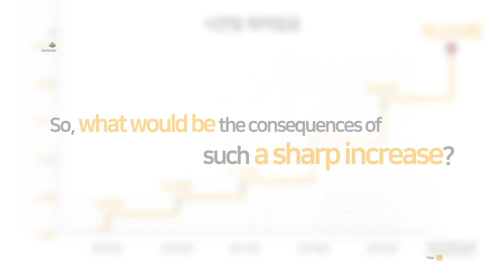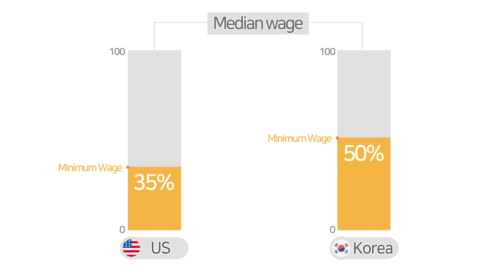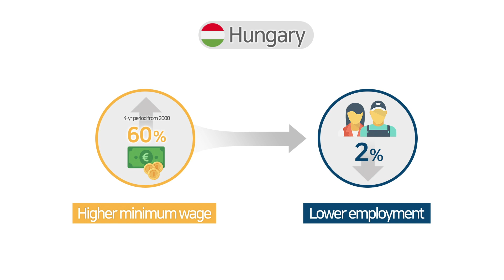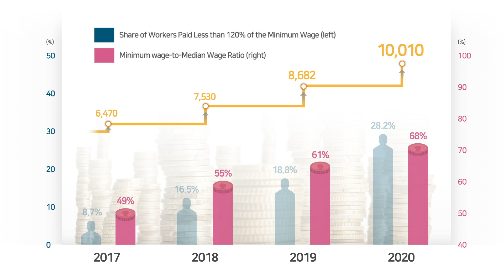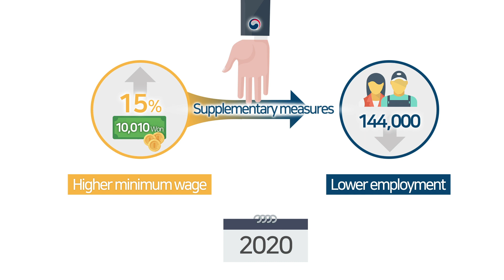Employment Effect of Minimum Wage Increase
● Author
- Kyungsoo Choi, Fellow

● Go to related report
- Issue Analysis, Employment Effect of Minimum

The objective of a minimum wage system is to guarantee a stable income level for workers.

The Korean government has made consistent efforts to raise the minimum wage.
In 2018, it has increased the wage by a large margin with a goal to achieve the 10 thousand won mark by 2020.

So what would be the consequences of such a sharp increase?

A higher minimum wage pushes up not only wages at the bottom but also those near the bottom, narrowing the wage gap and improving income distribution.

During the last five years, Korea has seen a gradual increase in the minimum wage and a narrowing of income disparity as wages at the bottom are pushed up with the minimum wage increase.

In response to minimum wage increases, businesses may raise product prices or reduce working hours or cut benefits.
If wages continue to increase and the cost rise becomes unbearable, businesses will reduce their employees.

Then, will an increase in the minimum wage actually lead to job losses in the future?

KDI examined the anticipated job losses inferring from economic theories and experiences from overseas.

In the U.S, a 10% rise in the minimum wage generally resulted in a modest 0.15% job decrease.

But the minimum wage is higher in Korea than in the U.S.
as a ratio to the median wage.
Consequently, the negative effect is likely to be larger in Korea.

Hungary has raised its minimum wage by a surprising 60% during the four years since 2000.
The result was a large decrease of jobs, as much as 2% of total number of jobs.

In France, the minimum wage is set as high as 61% of the median wage.
In this case, wages are leveled out, and workers experience no wage rise in their first 10 years of career, weakening their work incentives.

Korea’s minimum wage increased by 16.4% in 2018 from the previous year.

If we apply the estimates from the U.S., the rise would involve a job loss of 36 thousand workers.
If Hungary’s case is applied, the job loss would be 84 thousand workers.

These figures correspond to 0.2 and 0.4% of total employment,
and are not considered as big numbers.

In fact, up to April, the employment statistics have not shown
any significant decline of jobs among the youth under age 25
or women in the fifties, who are the major minimum wage worker groups.

Further, there is no clear evidence that wholesale and retail jobs
and restaurants and lodging jobs have reduced due to the minimum wage increase.

This could be owing to the government’s subsidies which has been provided to buffer the shocks.

Then, what would happen if the minimum wage is to increase by 15% in 2019 and again in 2020?

It is expected that workers affected by the minimum wage hike will increase from 8.7% in 2017 to 28% in 2020.

Also, the minimum wage will reach 68% of the median wage by 2020.

Indeed, if the impact from the minimum wage increase expands,
businesses may have to cut down their labor significantly.

An estimation of the job loss using Hungary’s example reveals that
job loss figures would mark 84,000 in 2018, 96,000 in 2019, and 144,000 in 2020.

These figures do not take the government’s wage subsidies
and possible institutional changes into consideration,
and the actual size of job loss may not be as pronounced as anticipated.

[Interview with the author]
Despite the existing concerns over a sharp rise in the minimum wage, up to now the minimum wage increase seems to be settling down with little side effects. The government seems to be succeeding in attaining its original goal of raising the income of low-wage workers.
However, the impact of minimum wage increase depends upon how quickly it is increased and how large the size of the affected minimum wage workers is.
In order to attain the 10,000 won mark by 2020, the minimum wage must be increased by 15% next year, which is 60% of the median wage. And a further rise would mean an even higher ratio. Then, this may result in a larger loss than the gain. As such, a slowdown in the speed of the minimum wag rise would be preferable in reaching a higher minimum wage level ultimately.